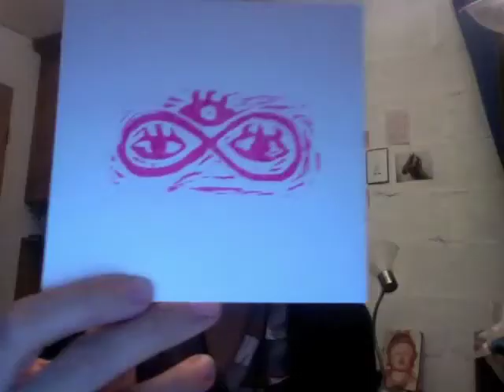gatekeepers and symbol consciousness video response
This is my video response for Sabrina Brightstar and her video on the gatekeeper and symbol consciousness (a separate video). Thank you!